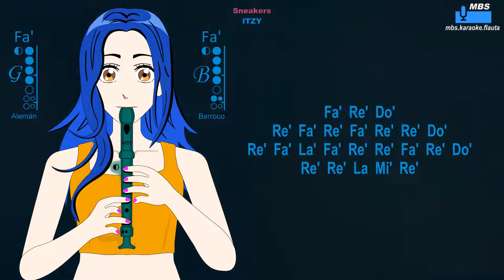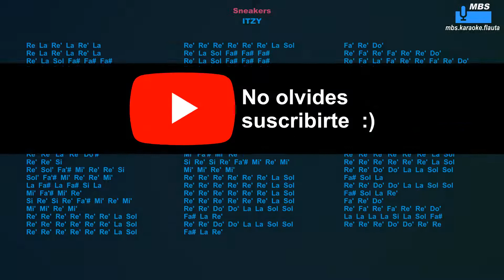Sneakers, ITZY Flauta Dulce Cover By MBS Tutorial Animado Con Notas Tipo Karaoke